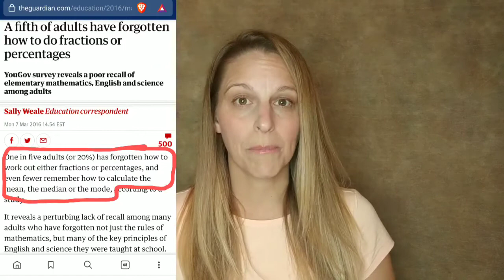February 24, 2022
If like many homeschoolers, you're worried about getting behind, or keeping up with public school kids, you need to watch this video.

For a homeschool method that focuses on reading, check out literature-based homeschooling.